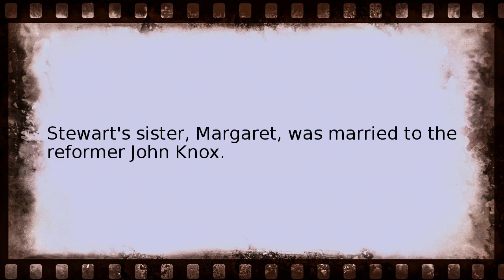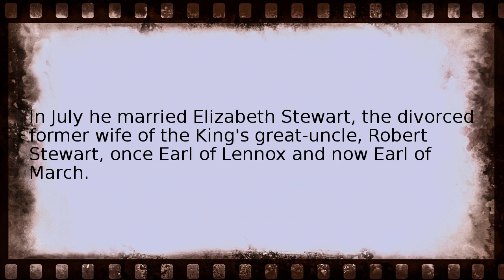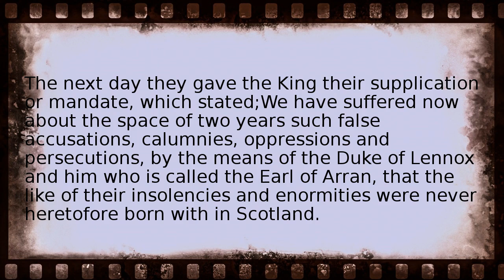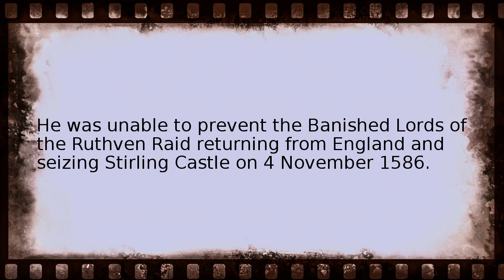james stewart earl of arran Wikipedia